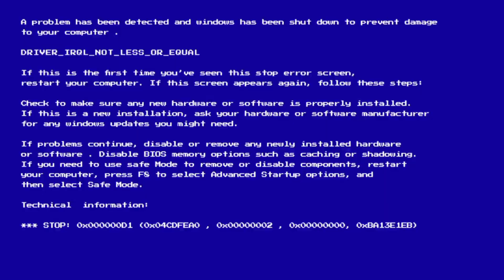How to draw a Cupcake 🧁 || Easy Cupcake drawing for kids & Toddlers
QUERIES SOLVED:
Cupcake drawing
Easy cupcakes
Cupcakes drawing
Drawing
Cakes
Cake
Cakes drawing
Drawing
cupcake drawing
cute cupcake drawing
simple cupcake drawing
fnaf cupcake drawing
cartoon cupcake drawing
birthday cupcake drawing
unicorn cupcake drawing
how to make a cupcake drawing
chocolate cupcake drawing
mini cupcake drawing
3d cupcake drawing